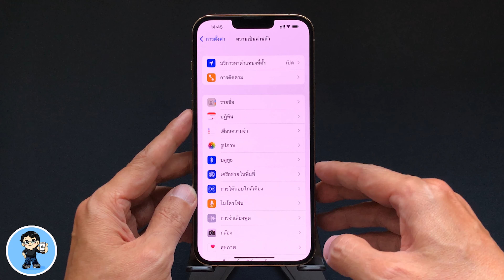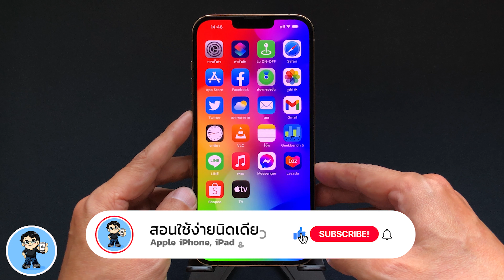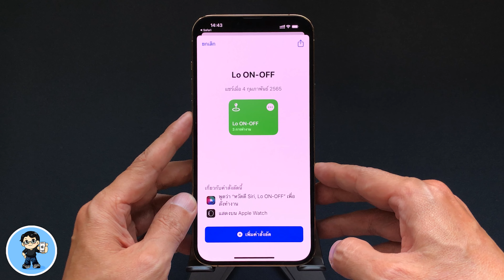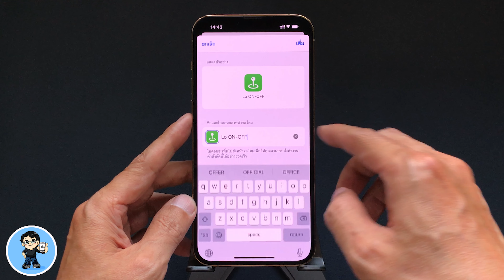แตะ 1 ที เปิด-ปิด บริการหาตำแหน่งที่ตั้ง บน iPhone ได้ทันที | สอนใช้ iPhone ง่ายนิดเดียว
เทคนิคลับที่ Apple ไม่เคยบอก แตะ 1 ที เปิดเข้าสู่หน้าจอการตั้งค่าบริการหาตำแหน่งที่ตั้งเพื่อเปิดและปิดตำแหน่งได้ทันที ง่าย ดี ฟรี แบบนี้ ห้ามพลาด
วันนี้ผมมีเคล็ดลับที่ Apple ไม่เคยบอก มาแนะนำเพื่อนๆ ทำให้การตั้งค่าการปิดบริการหาตำแหน่งที่ตั้ง ทำได้ง่ายขึ้น สะดวกขึ้น แตะทีเดียว เปิดเข้าสู่หน้าจอการตั้งค่าได้ทันที จากที่ปกติแล้ว ขั้นตอนที่ต้องทำ คือในหน้าจอ Home แตะไอคอนการตั้งค่า ในรายการตั้งค่าที่แสดงขึ้นมา เลื่อนหน้าจอลงไป แตะความเป็นส่วนตัว แตะบริการหาตำแหน่งที่ตั้ง แล้วถึงไปแตะเปิดหรือปิดสวิตซ์ บริการหาตำแหน่งที่ตั้ง

แต่วิธีใหม่นี้แค่แตะไอคอนทีเดียว หน้าจอบริการหาตำแหน่งที่ตั้งจะเปิดขึ้นมาให้เราแตะเปิดหรือปิดสวิตซ์ในการใช้งานได้ทันที ทำได้ฟรีอีกด้วย ไปดูวิธีใช้กันครับ 🍎

🌟 ดาวน์โหลดคำสั่งลัด Lo ON-OFF

00:00 แตะ 1 ที เปิดหรือปิดบริการหาตำแหน่งที่ตั้งได้ทันที
00:43 จุดเด่นที่เป็นส่วนตัวกว่าการสั่งงานผ่าน Siri
01:39  ดาวน์โหลดและติดตั้งชอร์ตคัต Lo ON-OFF
02:27 ตัวอย่างการใช้งานชช
02:37 การเพิ่มไอคอนชอร์ตคัตไปยังหน้าจอ Home
03:13 ปิดท้าย

🌟 iOS 15.3 ตัวเต็มมาแล้ว อัพเดตด่วน สำคัญมาก | สอนใช้ iPhone ง่ายนิดเดียว